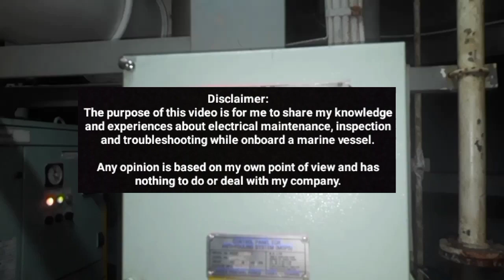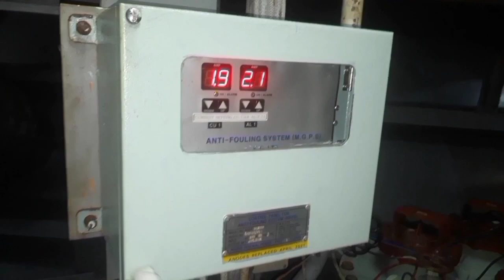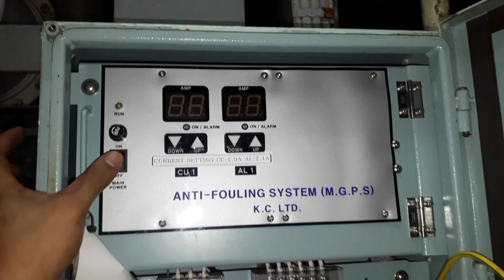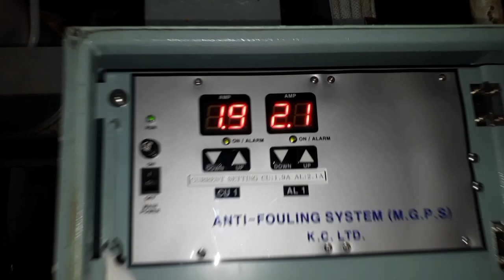Marine Growth Protection System | Copper and Aluminium Anodes | Ship Anti-Fouling System